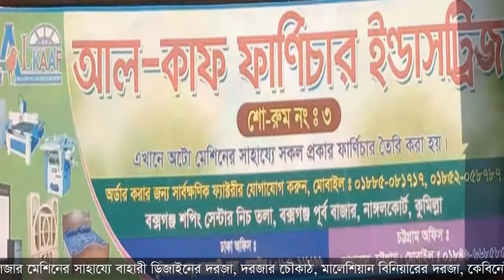নাঙ্গলকোটে খাল পুনরায় খননের বিরুদ্ধে প্রতিবাদ সভা